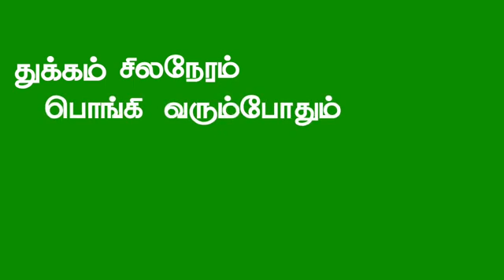Tamil what s app status songs